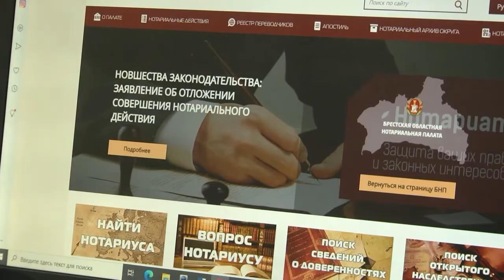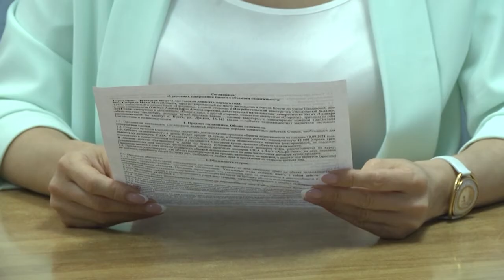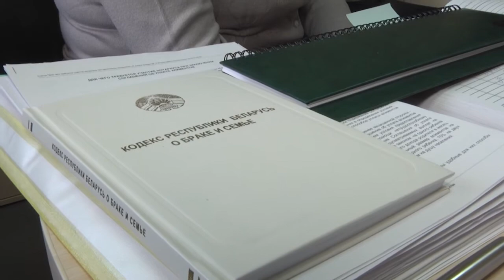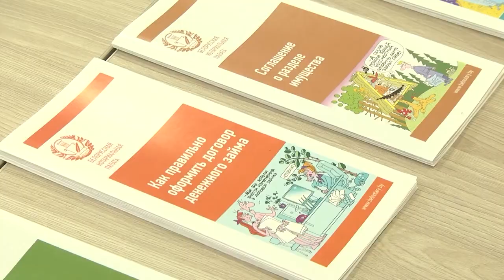2021-12-03 г. Брест. День юриста: работа нотариусов. Новости на Буг-ТВ.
День юриста: работа нотариусов Брестского нотариального округа.
И еще об одной важной дате. Ежегодно в первое воскресенье декабря в Беларуси отмечается День юриста. Стоит отметить, что эту дату празднуют не только представители этой профессии, но и все те, кто стоит на страже закона, права и справедливости. Это адвокаты, следователи, прокуроры, нотариусы, преподаватели юридических ВУЗов и многие другие. Наша съемочная группа в преддверии праздника, решила пообщаться со служителями Фемиды – с нотариусами, для которых 2021 год стал годом серьезных изменений. Подробнее о тех, кто ежедневно следует трем главным составляющим юриспруденции: закону, правде и справедливости, наш следующий сюжет.